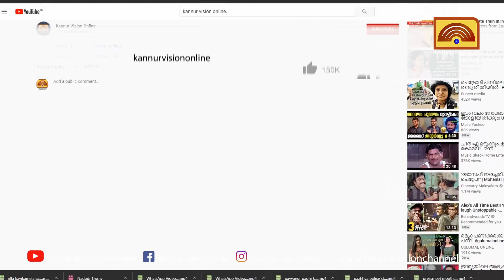തളിപ്പറമ്പിൽ റോഡിൽ കരിഓയിൽ മറിഞ്ഞ് ഇരുചക്രവാഹനങ്ങൾ അപകടത്തിൽപ്പെട്ടു